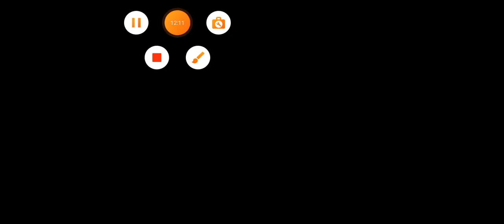Играю в Brawl Stars с другом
Жду вас там, будем общаться.